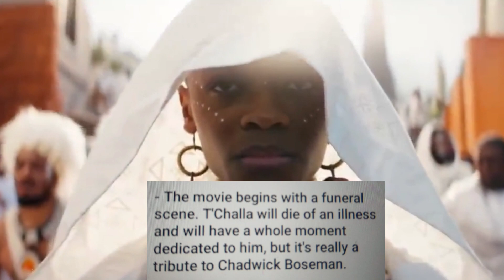Wakanda Forever Plot Story Explained with Discription | Post Credit Scene Explain in Hindi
Who is playing Black Panther 2?

Who is New Black Panther in Black Panther 2?

Who will play T'Challa in Black Panther 2?

Is Black Panther 2 confirmed
Download Black Panther 2

Black Panther 2 full movie

Black panther 2 For Beginners

The Future of Black panther 2 is Here
Hello friends to aaj ham baat karne vaale hai black panther wakanda forever Re plot leaks ke baare me. Dekho main bata dun Ri ye leaks Rafi had tak sahi ho sakte hai to isliye spoiler warning. To chalo ab bina. Risi deri ke video ko shuru karte hai. To movie ki shuruwat hi ek funeral se hogi jaha hame bataya jayga. Ri Tchalla ab nahi rahe Kisi bimari ki wajah se unki maut ho gayi aur is pure funeral Ro bahot hi ache se dikhaya jayga ja ki asliyat me Chadwick boseman ke liye. ek tribute hoga. Fir uske baad hame ek scientists Re group Ro dikhaya janga jo ki ocean je andar vibranium ki talash kar rahe hai jise actual me riri Williams yani Ri iron heart ne banaya hai. But jab ye log vibranium Ri talash kar rahe the jo Ri baad me unko mil bhi jata hai to us bich namor bhi jaag jata hai. Or dosto yaha pani me rehne vaale logo ke baare ne bataya gaya hai ki ye ek alag hi realm hai jise tialocon realm kaha jata hai jo ki us vibranium Re dhamake ki wajah se barbaad ho gaya, Or isliye namor un sabhi scientist ms ko maar dalta hai. Fir yaha se movie thoda flashback me jaati hai jaha bataya jata hai ki Raise namor janam hua aut Ruch Spanish investigators ke wajah se unke Ringdom ko Rafi nuksan pahucha jiske Raran hi vo log pani Re andar. chup kar rehne lage. Aur dosto is movie me ye bhi reveal haga ki namor asal me ek mutant hai. Matlab Ri ms marvel ke baad mon Ro ek aur mutant mil gaya. Khair ispe fir Rabhi baat karenge.. Filhal plot leak pe ajao. To is flashback vale scene ke baad story present time pe aati hai jaha Tchalla ki maa wakanda ki queen ban jati hai. Dusri taraf namor wakanda aata hai taki usey vibranium mil sake jisse vo apne realm Ro fir se pehle jaisa kar dega lekin saath hi vo spain aur aesi aur bhi countries Ro destroy bhi karna chahta hai. Or uske saath hi vo Riri Williams Re piche bhi pada hai Ryuki uske banaye hue technology ke karan hi uska realm barbaad hua tha. Lekin riri behna shuri ki best friend nikli aur isliye shuri usko wakanda le aati hai aur wakanda aate hi riri Williams apna pehla iron heart suit banati hai jo ki cars aur vibranium se milkar bana hai.. Aur jab namor uspe attack karta hai to vo apne banaye. hue suit se vaha se bhag leti hai. I think ye scene hame ironman movie Ri yaad zarur dilayga. Vo bhi suit bana ke bhaga tha, ye bhi suit bana ke bhag rahi hai aur apan bhi marvel Re piche piche bhag rahe hai. To khair riri Williams ko bachane ke liye nakia aur okaye. aa jate hai aur use dobara wakanda hi le aate hai.. Nhi to namur usko Racha chawa jayga. Lekin ab namor fufa ji aa gaya hai gussa. Ye pure nigeria me baad laa dete hai jiskn wajah se wakanda me bhi tsunami aa jati hai jisse hazaro lug mar jaate hai jisme Tchalla ki maa, wakanda ki queen ki alvida keh deti hai duniya Ro. Maa aur bhai dono ko khone ke baad shuri pagal ho jati hai aur vo ek artificial flower banati hai jisse vo black panther ban sake. Kyuki asli khet to killmonger bhat sahab ne destroy kar diya tha To shuri vo artificial phool banati hai aur astral plane me pahuchti hai. Va sochti hai ki vahu use Tchalla milega lekin milta hai Rill monger. Aur Rill monger hi usse vo rituals Karwata hai jisse vo black panther ban jaati hai. Final fight sequence hota hai jaha aakhir me shuri namor Ro harq deti hai aur fir vo mbaku Ro wakanda ka agla raja bana deti hai aur agla black panther bhi. Picture khatam Movie me 2 post credit scenes honge jisme se pehle vaale me dr doom Ro dikhaya jayga aurye reveal hoga ki movie. Ri shuruwat me un scientists ko dr doom ne bheja tha. Vibranium Ri talash me aur and post credit scene me nakia ko dikhaya jayga jo ki Tchalla Re bache ki maa banne vali hai aur isme hi ek aur twist ye hota hai Ri America se thunderbolts Ri team bhi wakanda ki taraf aa rahi hai.